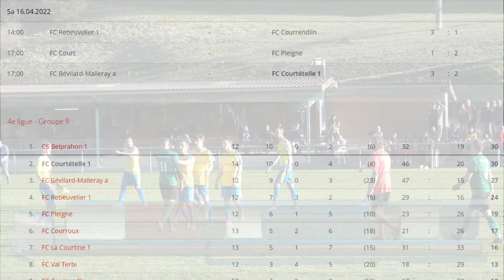2022.04.16 FC Bévilard-Malleray A - FC Courtételle 2 / 4è ligue - groupe 9